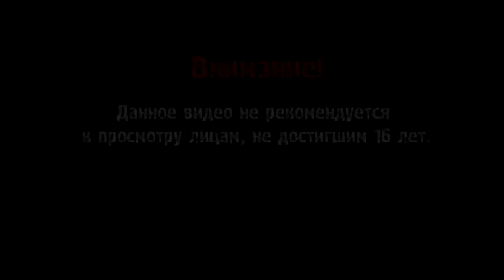Maryana Ro | Страшные истории про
1.страшные истории Марьяна Рожкова

2.самые страшные истории Марьяна Рожкова

3.реально страшные истории Марьяна Рожкова

4.страшные истории на ночь Марьяна Рожкова

5.ХОРРОР Марьяна Рожкова

6.страшилки Марьяна Рожкова

7.мистические истории Maryana Ro